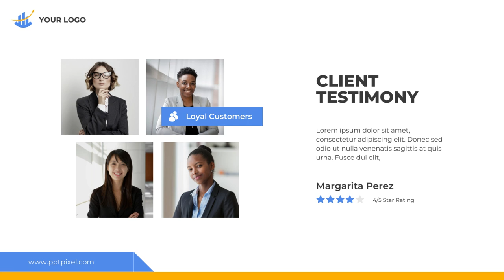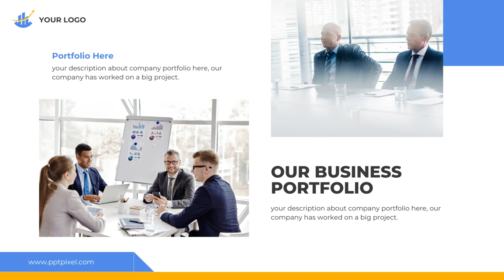Jasa Edit Presentasi Powerpoint, Desain Presentasi ppt Company Profile di Pegangsaan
Jasa Edit Video Promosi Company Profile Slide Presentasi Powerpoint, Jasa Edit Presentasi Powerpoint, Desain Presentasi ppt Company Profile di Pegangsaan Atau

Daftar Isi
00:00 - Intro Pptpixel
00:18 - Contoh Iklan Profesional

Rawasari
Cideng
Duri Pulo
Gambir
Kebon Kelapa
Petojo Selatan
Petojo Utara
Galur
Johar Baru
Kampung Rawa
Tanah Tinggi
Cempaka Baru
Gunung Sahari Selatan
Harapan Mulya
Kebon Kosong
Kemayoran
Serdang
Sumur Batu
Utan Panjang
Cikini
Gondangdia
Kebon Sirih
Menteng
Pegangsaan
Gunung Sahari Utara
Karang Anyar
Kartini
Mangga Dua Selatan
Pasar Baru
Bungur
Kenari
Kramat
Kwitang
Paseban
Senen
Bendungan Hilir
Gelora
Kampung Bali
Karet Tengsin
Kebon Kacang
Kebon Melati